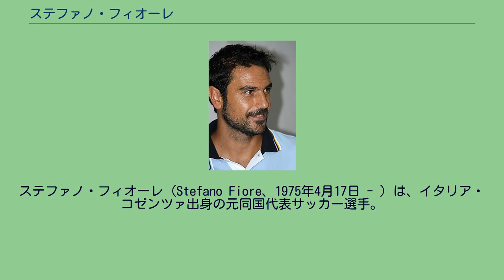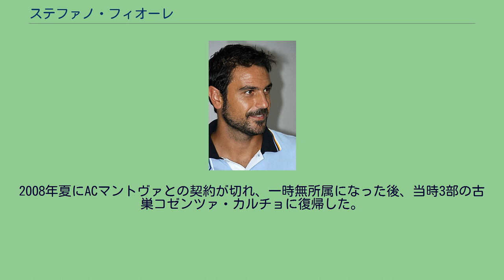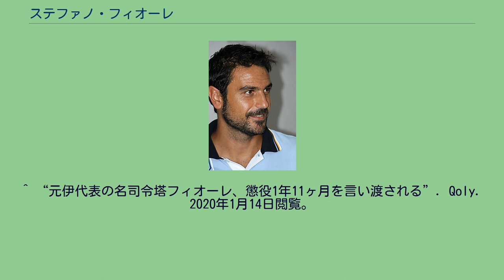ステファノ・フィオーレ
ステファノ・フィオーレ（Stefano Fiore、1975年4月17日 - ）は、イタリア・コゼンツァ出身の元同国代表サッカー選手。
1992年に地元のクラブチーム・コゼンツァ・カルチョでキャリアをスタート。
その後セリエAのクラブを転々とし、中盤のゲームメーカーとして活躍。
その活躍が認められてイタリア代表にも招集され、2000年2月23日のスウェーデン戦で代表デビューを果たす。
ユーロ2000ではイタリア代表の中盤の要として準優勝に導いた。
2004年には初の国外クラブとなるリーガ・エスパニョーラ・バレンシアCFへ移籍したが伸び悩み、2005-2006シーズンはACFフィオレンティーナでレンタル移籍選手としてプレー。
シーズン終了後は一旦バレンシアに戻ったものの、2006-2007年1月までトリノFCに所属、2007年1月の最終日にASリヴォルノ・カルチョにレンタル移籍、2月11日のACミラン戦からシーズン終了まで16試合に出場、2ゴールを上げた。
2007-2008シーズンより、ACマントヴァに完全移籍。
2008年夏にACマントヴァとの契約が切れ、一時無所属になった後、当時3部の古巣コゼンツァ・カルチョに復帰した。
2017年4月16日にローマ市内の道路で本人の運転する車が前の車に追突し、追突された車に乗っていた22歳の男性が死亡するという事故が起きた。
2018年10月10日『Il Messaggero』は「元イタリア代表MFステファノ・フィオーレは、死亡事故を起こしたことにより1年11ヶ月の懲役（執行猶予付き）を言い渡された」と報じた。
サイドハーフからボランチまでこなせるユーティリティープレイヤー。
豊富な運動量と抜群のテクニックが持ち味。
所属クラブ ^ “元伊代表フィオーレ氏が交通事故、被害者死亡と伊紙 - セリエＡ : 日刊スポーツ” (日本語). nikkansports.com. 2020年1月14日閲覧。
^ “元伊代表の名司令塔フィオーレ、懲役1年11ヶ月を言い渡される”. Qoly. 2020年1月14日閲覧。